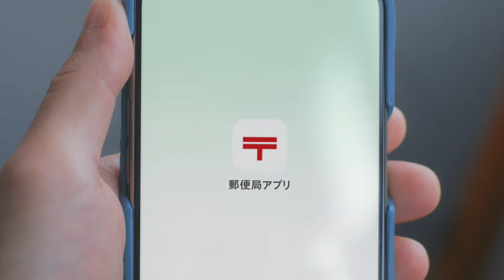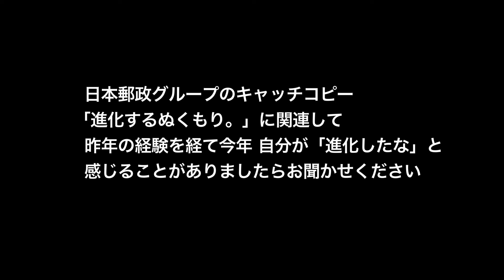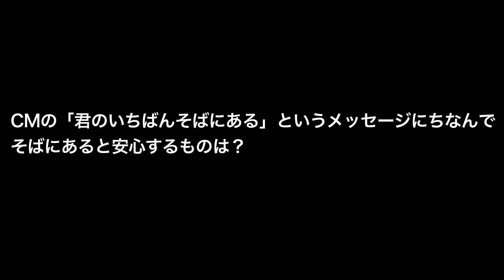趣里「ブギウギ」出演後初CM！歌いながら鳥っぽい仕草に絶賛／日本郵政 CM＋メイキング＋インタビュー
日本郵政グループ 新コミュニケーションを開始！グループ各社のコーポレートカラーをまとった3色の鳥『チッチチ』が初登場新シリーズのTV-CM第一弾は『チッチチ』の声を担当する趣里が出演！

「手のひらの郵便局はじまる。」というナレーションとともにスタートする新TV-CM「3色の鳥・登場篇」では、3色の鳥『チッチチ』が、街角の郵便局や、日常のさまざまな時間、場所で「郵便局」を利用する人々のもとに出現。

宅配ボックスに届ける配達員やゆうちょ銀行ATMを利用するお客さま、かんぽ生命の窓口相談といったグループ3事業のシーンもまじえつつ、趣里扮する鳥のリズミカルな歌声(ナレーション)に乗せて、進化した郵便局の商品・サービスがいつでもどこでも簡単・便利に使えることを紹介していく。全国の郵便局に加えてデジタルチャネルを利用する人々の周りを軽やかに飛び回る、『チッチチ』の視点を中心に描かれるストーリーを通して、「いつでもそばに、をもっと。」という想いを表現した。なお、3色の鳥『チッチチ』は今後放映するグループ各社のTV-CMにも登場。

趣里の出演シーンの撮影およびナレーション収録は5月下旬、都内スタジオで行われた。趣里は日本郵政のコーポレートカラーの赤を基調とした長袖のトップスに、同系色のノースリーブのワンピースを合わせた衣装で登場。穏やかな自然光が差し込む部屋の中央へ向かうと、「よろしくお願いします！」と元気に挨拶して、カメラ前にスタンバイした。

音楽に乗って首を振る鳥と趣里の仕草がシンクロするカットで、趣里は肩を動かさず、首だけを左右に素早く動かす鳥っぽい(?)アクションを披露。あまりにもチャーミングな姿に、監督も思わず「かわいい！」と絶賛の声を上げ、すかさず一発OKを出していた。また、開いた手から舞い上がる赤い羽は最終的にCGで編集・合成するため、目線や表情だけで羽の動きを表現することが求められた趣里。OKテイクは現場のあちこちから「羽が見えた！」「飛んだ！」という声が聞こえてくるほどの素晴らしい出来栄えで、拍手で称えるスタッフの皆に、趣里も「ありがとうございます！」と満面の笑みで応えていた。

■［動画］森山未來、ジャパン・カッツでCuts Above賞！趣里、終戦直後に体を売って生きる女性を熱演！／映画『ほかげ』予告編
■［動画］趣里×菅田将暉、不器用な2人が紡ぐラブストーリー／映画『生きてるだけで、愛。』特報